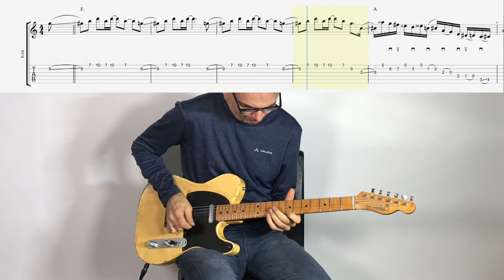Lars Schurse - Useful ideas for Folsom Prison Blues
Here's an excerpt from a TrueFire private lesson (which is actually a video lesson). Here we talked about using new soloing ideas in familiar tunes (in this case Folsom Prison Blues).